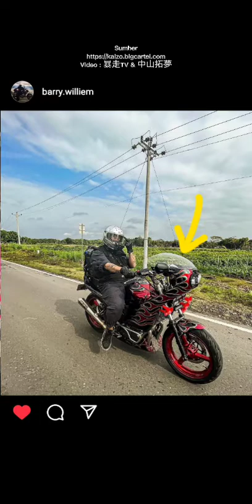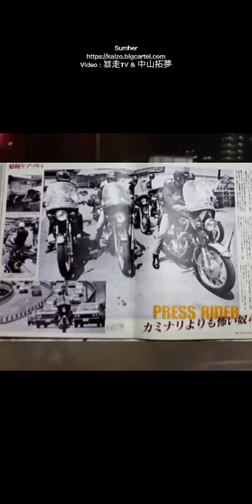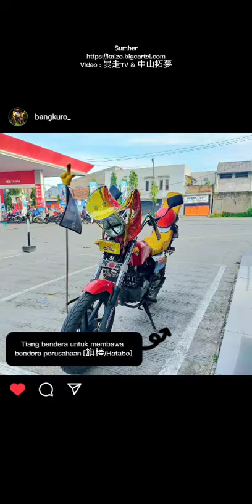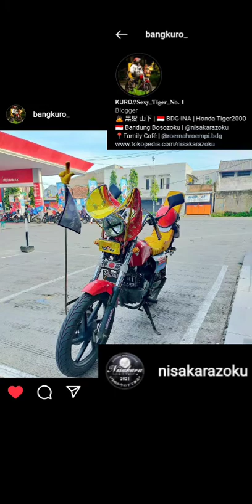SEJARAH BOSOZOKU GANGSTER JEPANG‼️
SEJARAH DETAIL BOSOZOKU.

BUKAN DARI PILOT KAMIKAZE YAA..

Ralat :
Awal mula 1955. dan pada tahun 1959 baru terbentuk namanya menjadi KAMINARIZOKU.
Kaminari (カミナリ=Petir) - Zoku (族=Kelompok/Geng)